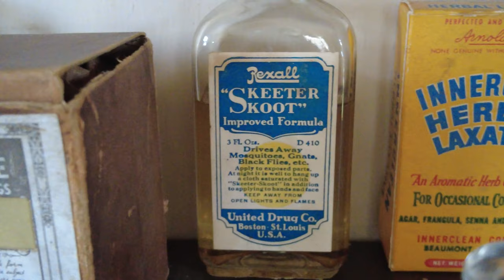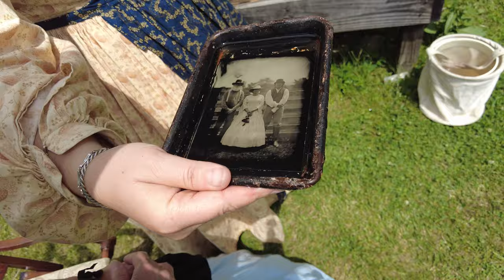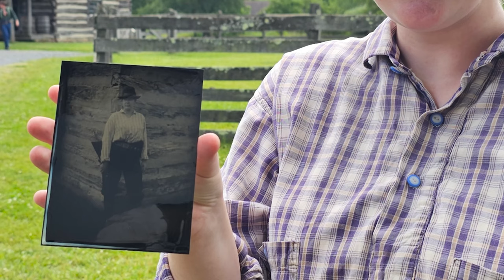Wild West Weekend Tintypes at Old Bedford Village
John and Christine travel to the amazing Old Bedford Village in Bedford, Pennsylvania for their annual Wild West Weekend!

A Special Thank You to Jeanne for some of the videography work in this video!

▬▬▬▬▬ Chapters ▬▬▬▬▬
0:00 - Intro
1:24 - Day One Start
2:56 - The First Battle
3:37 - Supporter Thank You
4:22 - Good Night
5:13 - Day Two Start
5:48 - Calamity Jane
6:07 - Range Battle
6:32 - Cowboy Tintype
7:44 - Rain Delay
8:41 - Making Tintypes Agai
9:28 - Outro

▬▬▬▬▬ Supporters ▬▬▬▬▬
Nancy M, Mandy K, Stacie M, Gregg O, Cheryl R, John C, Tanya L, Mike M, Ken L, Adam A, Phillip O, Russel K, Gary T, John H, Ned R, Ben K, Tony H, Benjamin N

Would you like to help support artistic and historical photography with early, ad-free videos and great rewards?